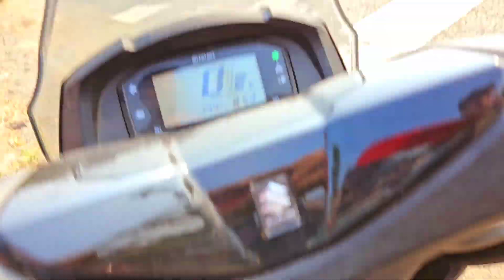In the morning I bought live fish from the market and released them into the water